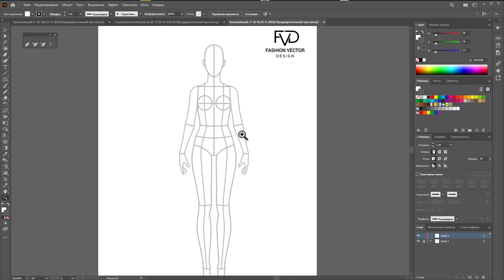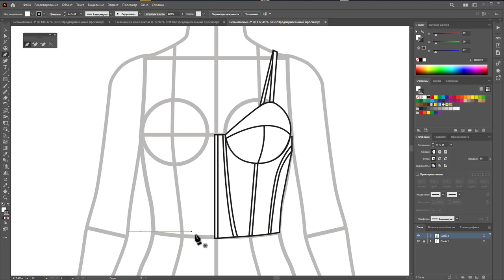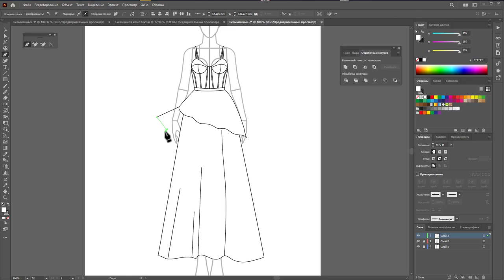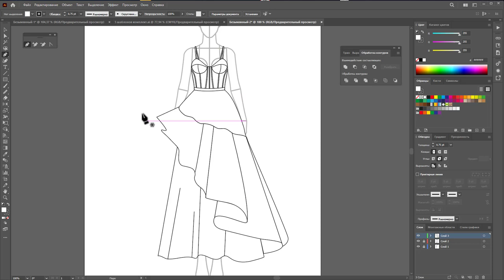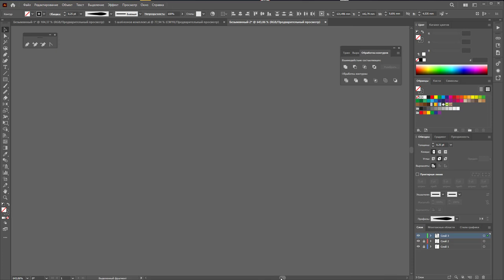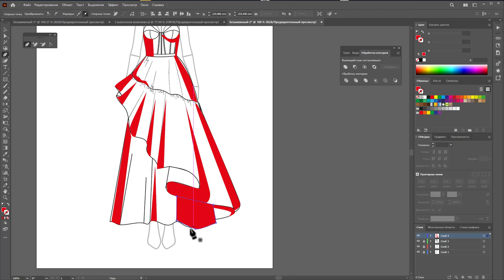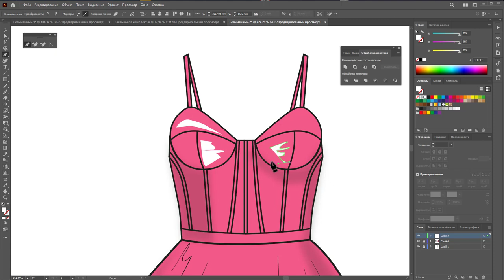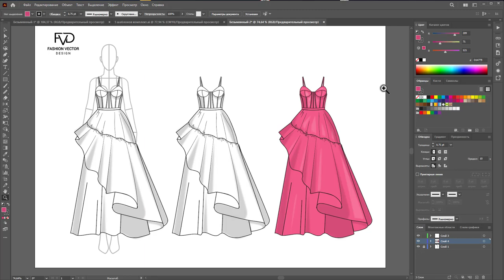Рисунок платья barbiecore в Adobe Illustrator